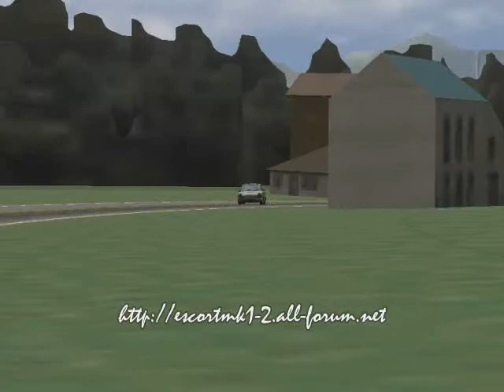rFactor: Ford Cortina Lotus (Part 3)